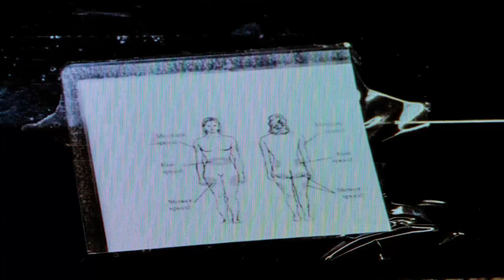Jeffrey Willis' ex-wife testifies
Jeffrey Willis' ex-wife, Charlene Bishop, testifies during the fourth day of his murder trial on Wednesday, Oct. 25, 2017, at the Muskegon County Courthouse in Muskegon, Mich. Willis is charged with open murder for allegedly shooting and killing Rebekah Bletsch who was jogging along a road in rural Muskegon County in June of 2014. (Joel Bissell | MLive.com)